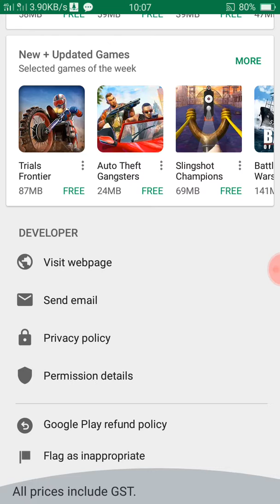How to call wcc2 company nextwave multimadi